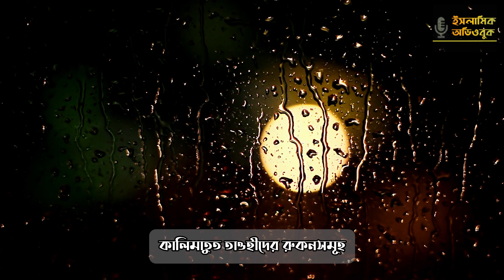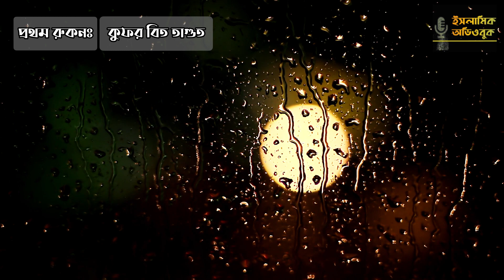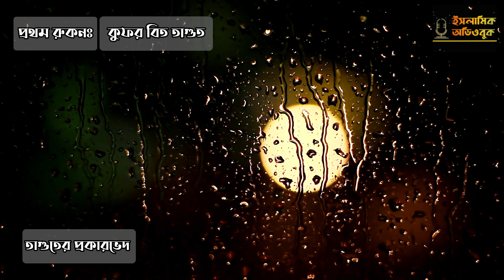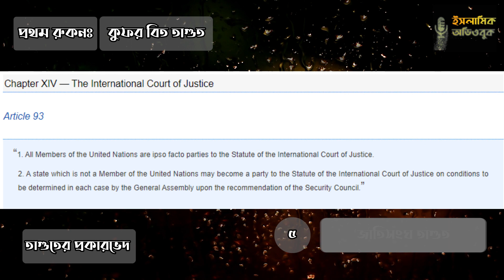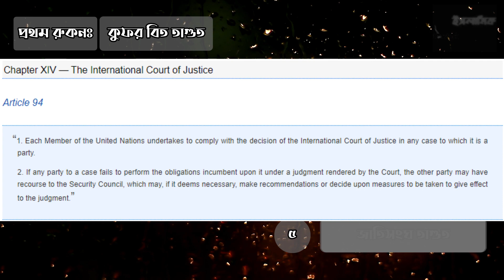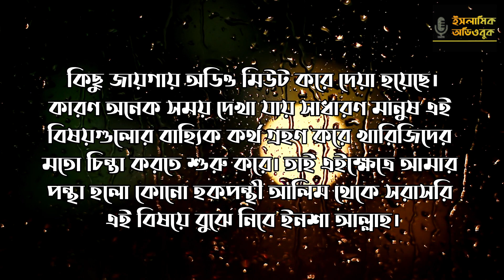কুফর বিত তাগুত এর ব্যাখ্যা - তাওহীদের অর্থ ও রুকনসমূহ এবং প্রথম রুকন #০৪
আস সালামু আলাইকুম(𝐴𝑠-𝑠𝑎𝑙𝑎̄𝑚𝑢 ʿ𝑎𝑙𝑎𝑦𝑘𝑢𝑚),

"তাওহীদের কালিমা" কিতাবের অডিও সিরিজে যে যে বিষয় নিয়ে আলোচনা হবে সেগুলো নিন্মে উল্লেখ্য করা হলোঃ
১। কালিমাতুত তাওহীদের ফজিলত
২। কালিমাতুত তাওহীদের শর্তসমূহ
৩। কালিমাতুত তাওহীদের অর্থ ও রোকনসমূহ
৪। কালিমাতুত তাওহীদের প্রকারভেদ
৫। কালিমাতুত তাওহীদ ভঙ্গের প্রকার ও কারণসমূহ ইনশাআল্লাহ।